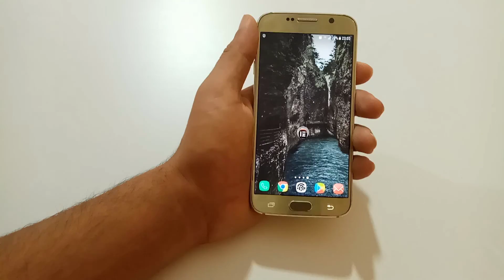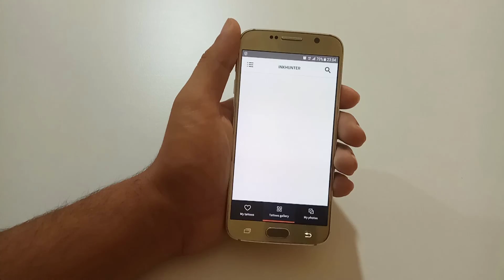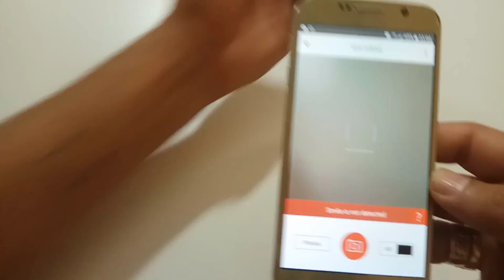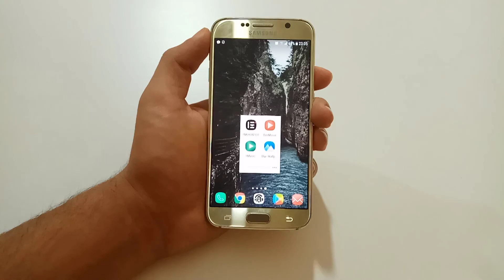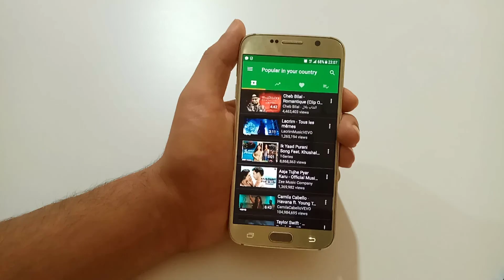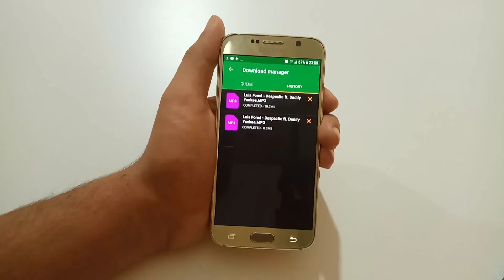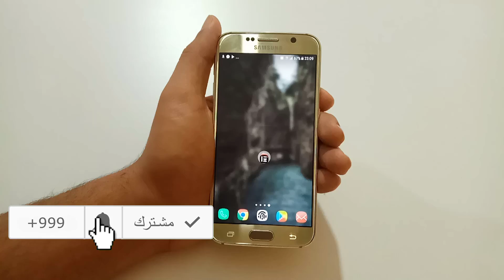تطبيقات جديدة لن تجدها في مكان آخر | رسم وشم على جسدك | مشاهدة آخر الافلام و تحميلها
رابط الموجود في الشرح :
مراجعة _المنتوجات